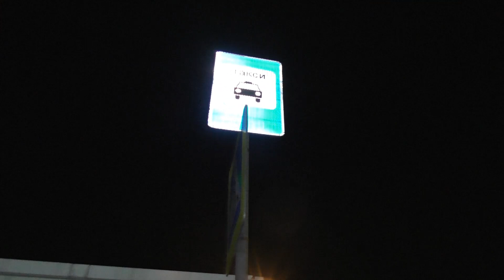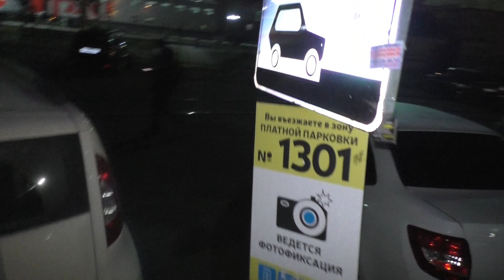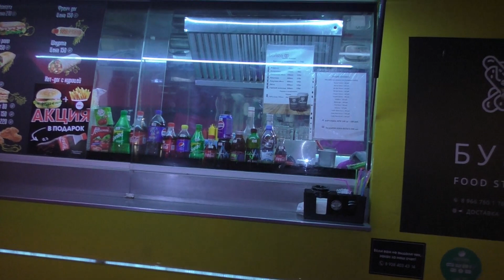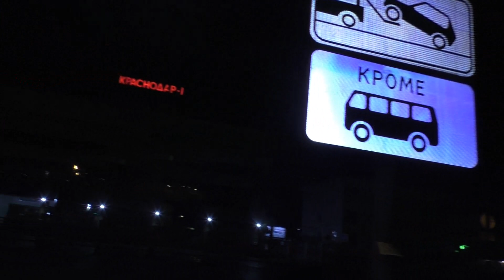🔥Краснодар. Финал. Разворошили гадюшник на Вокзале и получил 18 проколов шин.🔥